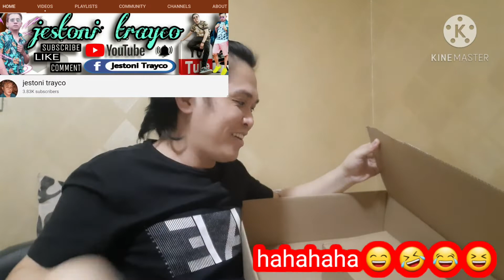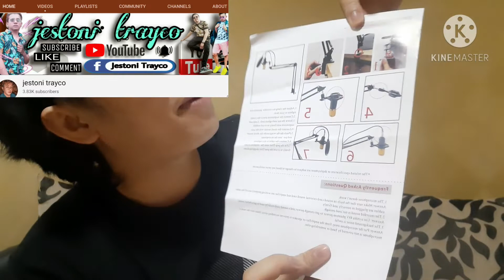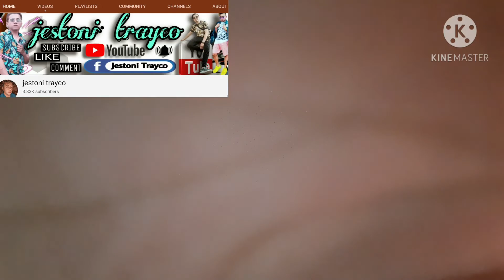UNBOXING BIRTHDAY GIFT||PA ENTRY FOR MY BDAY